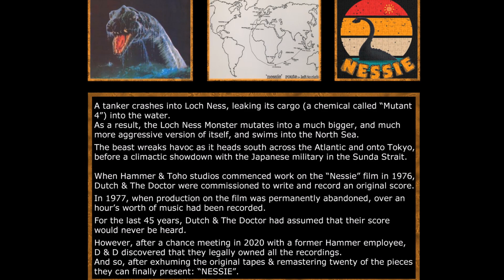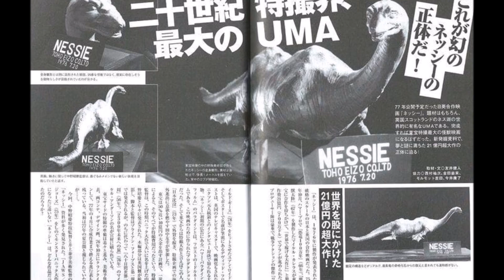'A Voice In An Empty Room' from the 'NESSIE' Soundtrack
A tanker crashes into Loch Ness, leaking its cargo (a chemical called “Mutant 4”) into the water.As a result, the Loch Ness Monster mutates into a much bigger, and much more aggressive version of itself, and swims into the North Sea.
The beast wreaks havoc as it heads south across the Atlantic and onto Tokyo, before a climactic showdown with the Japanese military in the Sunda Strait.When Hammer & Toho studios commenced work on the “Nessie” film in 1976, Dutch & The Doctor were commissioned to write and record an original score.
In 1977, when production on the film was permanently abandoned, over an hour’s worth of music had been recorded.
For the last 45 years, Dutch & The Doctor had assumed that their score would never be heard.
However, after a chance meeting in 2020 with a former Hammer employee, t D & D discovered that they legally owned all the recordings. And so, after exhuming the original tapes & remastering twenty of the pieces they can finally present: “NESSIE”.